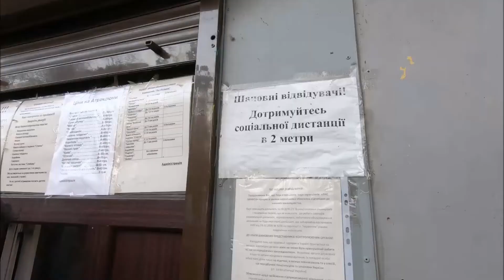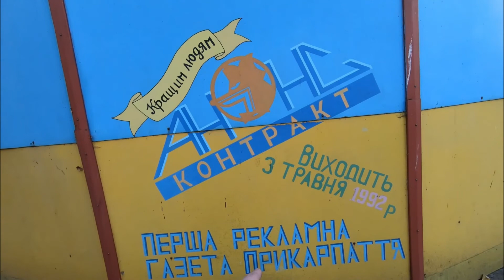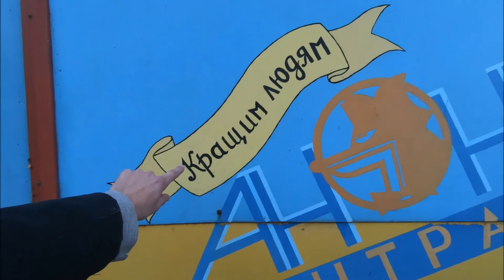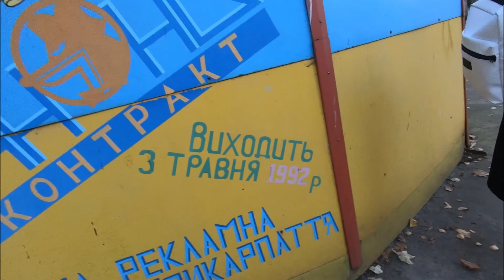SOVIET AMUSEMENT PARK WESTERN, UKRAINE 🇺🇦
Experience a magnificent soviet amusement park in Ivano-Frankivsk, Ukrane!